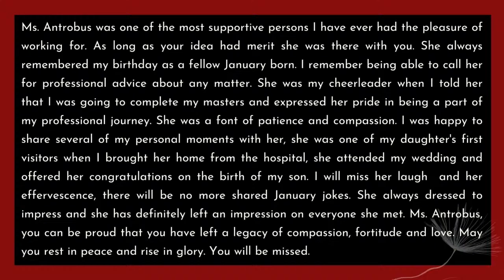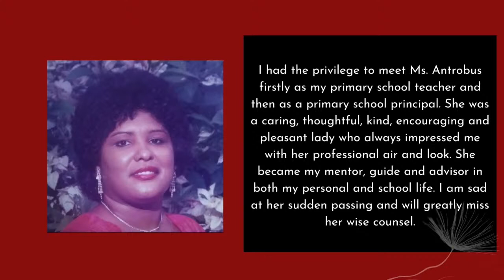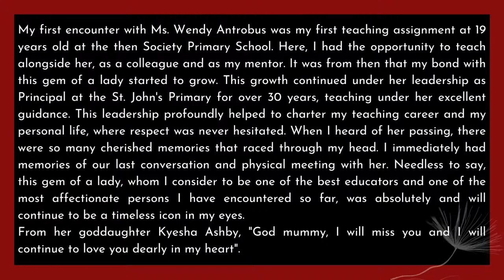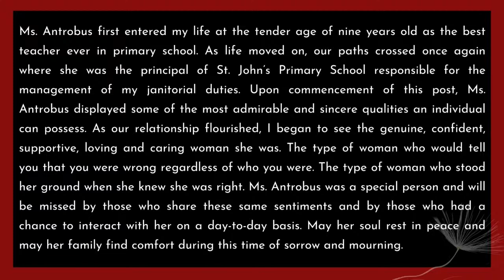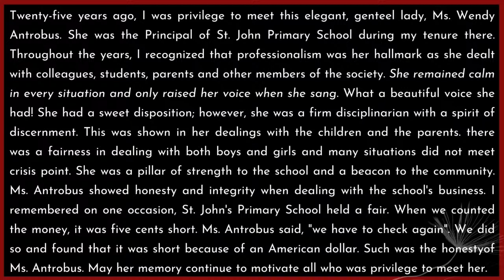Celebrating The Life of Wendy Antrobus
Sunrise:  January 6th, 1955
Sunset: January 29th. 2022

Lyndhurst Chapel
Friday, February 18th, 2022 at 10:00am

Video Tribute
Opening Sentences - Canon Dr. Mayers
Opening Prayer - Canon Dr. Mayers
Tribute - Trevor Waldron - Written
Hymn - #522 - I am Thine O Lord - Everyone
1st Bible Reading Lamentation 3:22-26 - Lydia Patel
Psalm - Psalm 23 (Crimond version) - Everyone
2nd Bible Reading Revelation 21-2-7: Lorton Graham
Eulogy - Kay Smith
Hymn - #363 - Angel Voices ever singing - Everyone
Poem - Gozelle Gollop
Sermon - Canon Dr. Mayers
Hymn - #427 - Through all the changing scenes of life - Everyone
Closing Prayers and Blessings - Prayer A - Canon Dr. Mayers
Benediction - Canon Dr. Mayers

Interment: Coral Ridge Memorial Gardens

At The Graveside
Hymn - #308 Blessed Assurance, Jesus is mine
Hymn - #789 What a friend we have in Jesus
Hymn - #341 When peace like a river